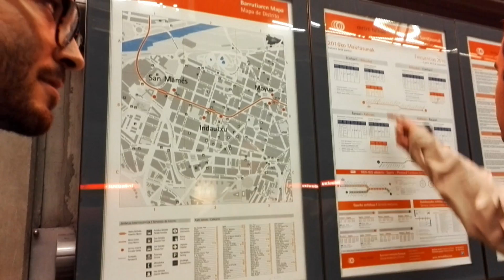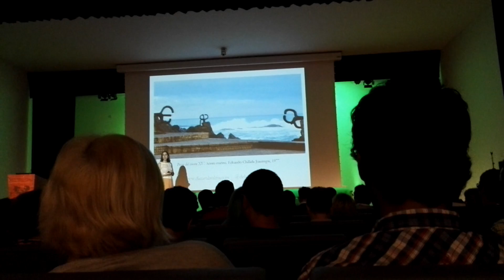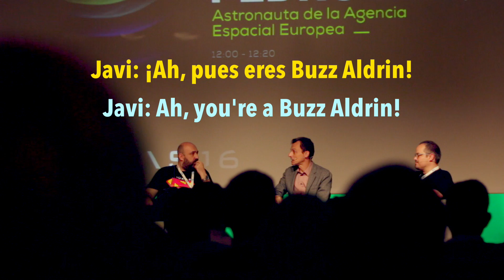How Naukas 2016 Has Inspired Me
Back in September I attended Naukas 2016, met an astronaut and many lovely people - and here are some of my impressions of the conference.

Naukas is a science communication and science popularization which is 100% free and open to the public held every year in Bilbao. I had such a lovely time that I wanted to share it all with you and finally kick off one of the new series I've been wanting to launch on Draw Curiosity.

and @naukas_com

➢ Leonardo d'Anchiano @HdAnchiano
➢ Puerta de Tannhäuser @PdTannhauser
➢ Alberto Aparici @cienciabrujula
➢ Eduardo from Big Van Theory @edusadeci
➢ Javier from Big Van Theory @JaSantaollala
➢ Discurshow {theatre}

Read the full blogpost here:
➢ [EN] {The blogpost will be available in less than 24 hours on drawcuriosity.com}
➢ [SP]  {El blogpost estará disponible en menos de 24 horas en drawcuriosity.com}

Inés Dawson is a PhD student and animal flight scientist at the University of Oxford.

Audio
➢ In this video, all tracks are by Silent Partner from the YouTube Creator Library

THE GEAR I HAVE USED:
➢ Camera

➢ Lenses
Canon 50mm F1.8 (UK)
Opteka 0.2x Fish-eye + Macro attachment (US)
Opteka 0.2x Fish-eye + Macro attachment (UK)